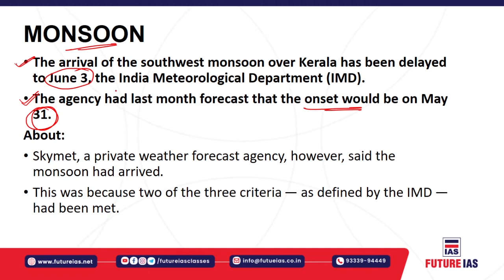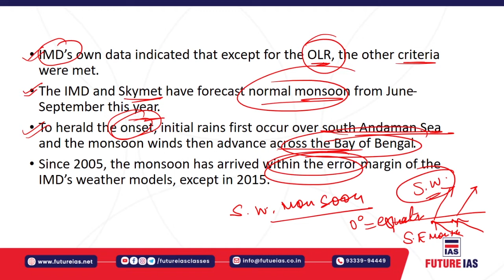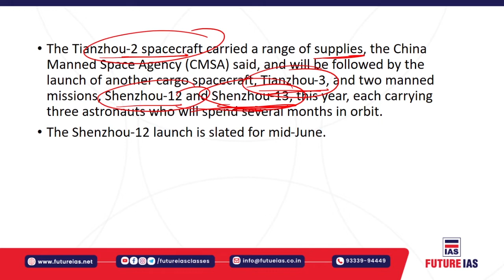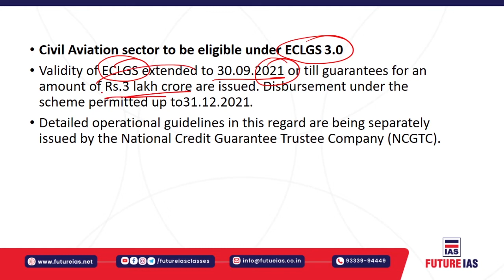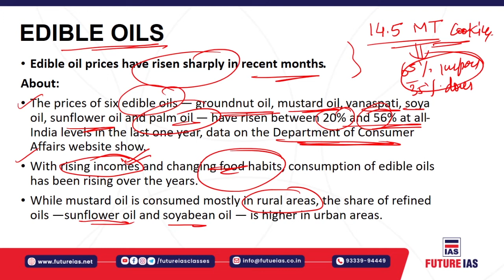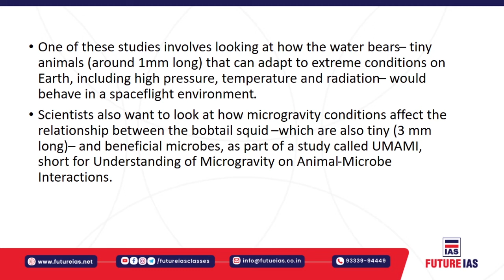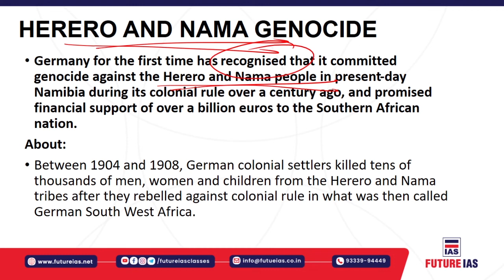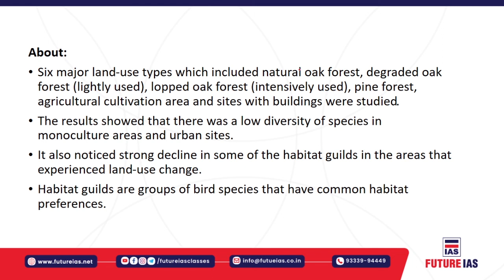Current Affairs | 31 May 2021 | Future IAS Classes | UPSC